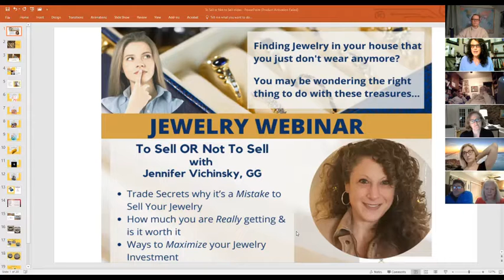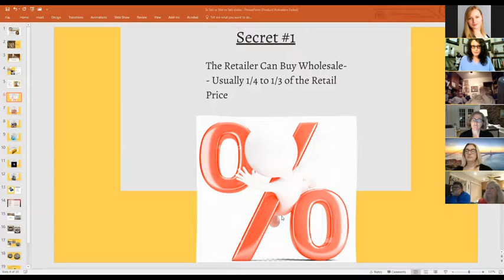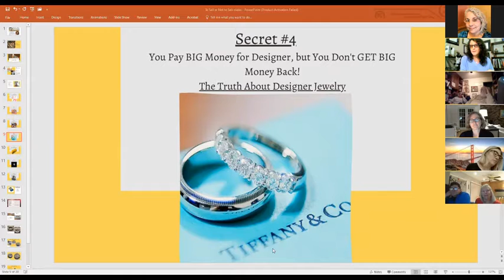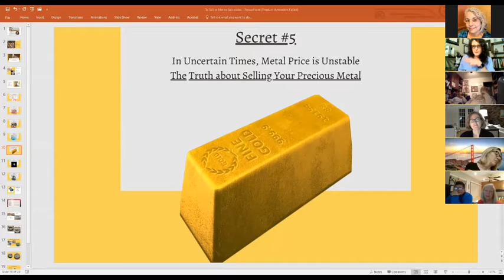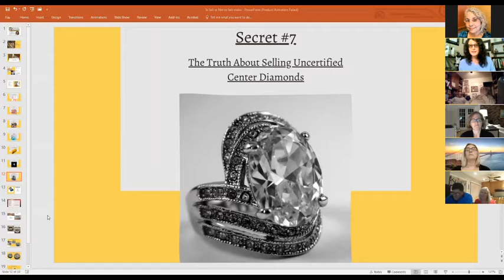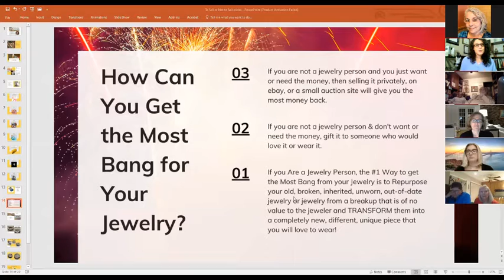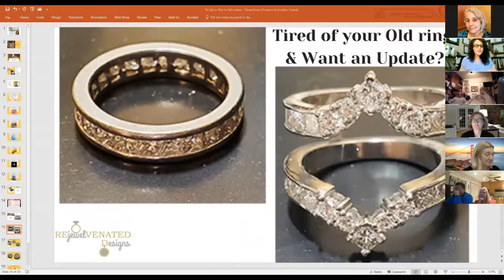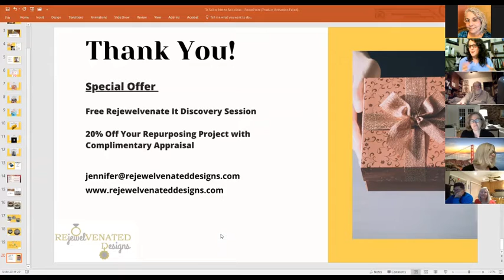To Sell or Not to Sell your Jewelry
As a GIA Gemologist, I have heard many horror stories and people asking who can you trust, how do I know I am not getting ripped off and many other doubting questions.

I want to reveal the selling secrets that only the trade knows so that you can be well-informed and make the right decision for you! And that decision may not be what you think!

In this video you will get:

· Trade Secrets why it’s a Mistake to Sell Your Jewelry
· How much you are really getting & is it worth it
· Ways to Maximize your Jewelry Investment